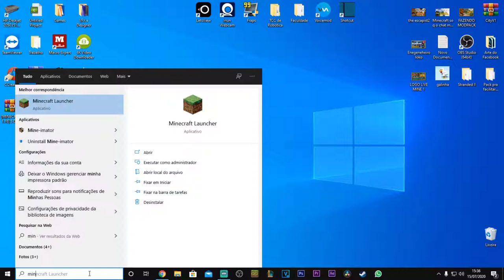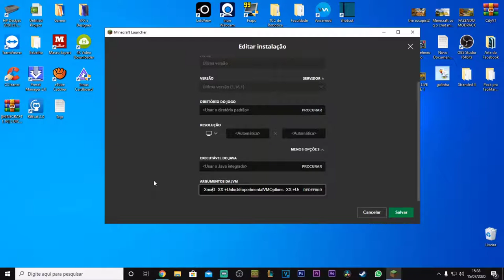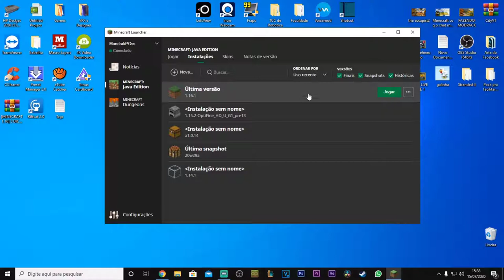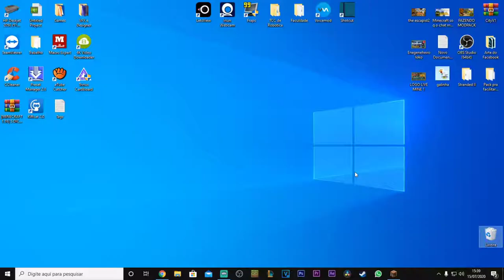🖥️ COMO ALOCAR MAIS MEMORIA PRO MINECRAFT!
⭐Pagina do Canal:
        CURSO DE DESENHO PROFISSIONAL! TEMPO LIMITADO!